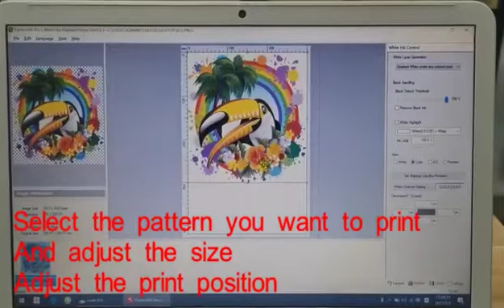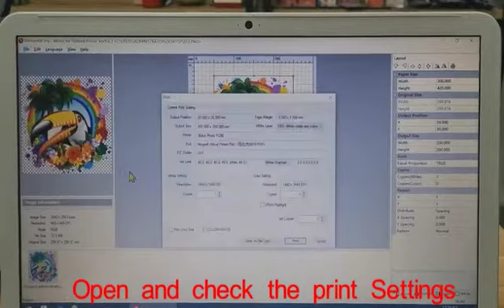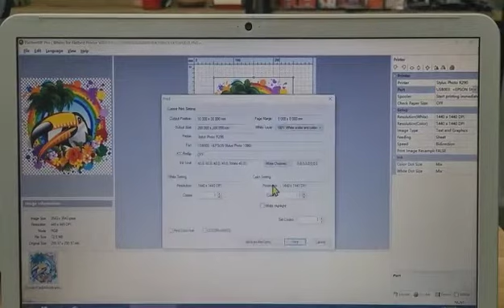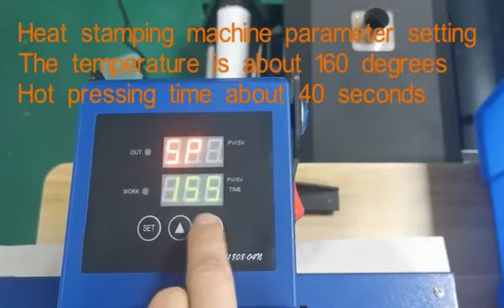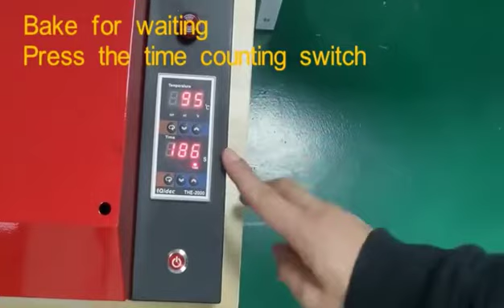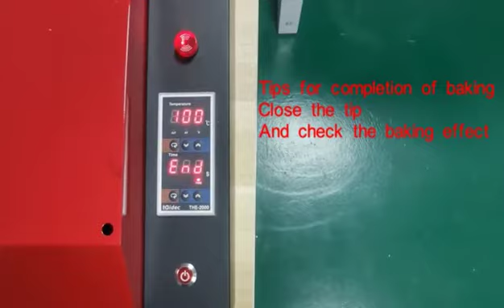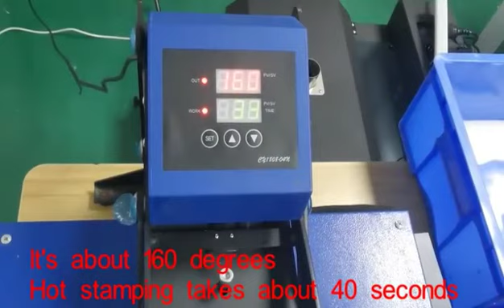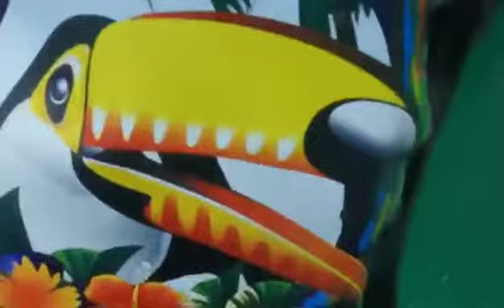ACHI DTF Printer — how to operate